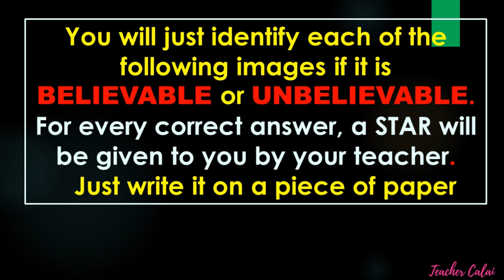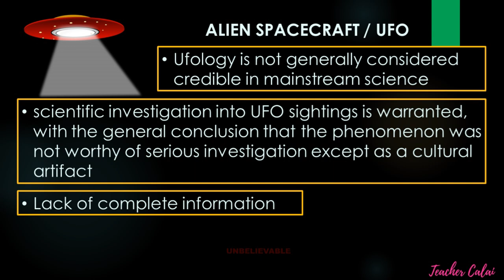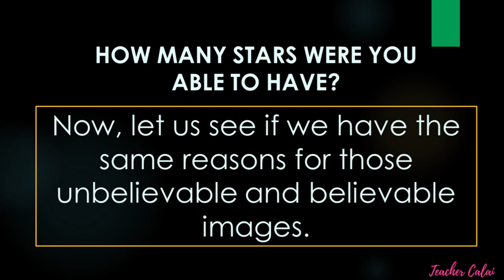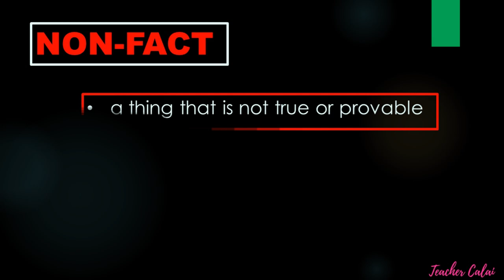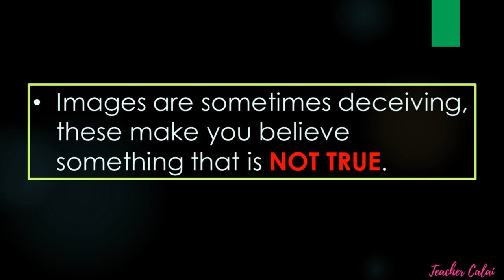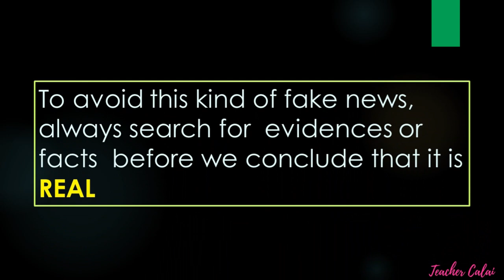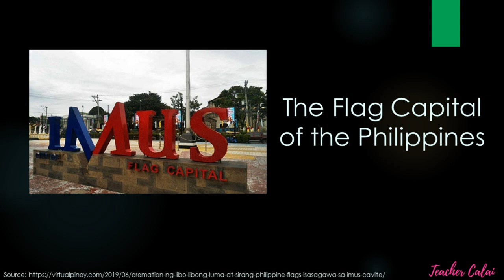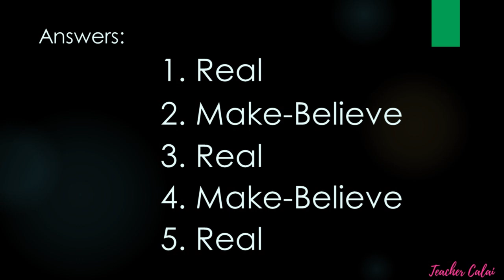Believe or Make-Believe / Fact or Non-Fact Images (MELC-BASED) with Teacher Calai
Hi there! Teacher Calai here. In this video, you will learn how to identify believe or make-believe and fact or non-fact images based on DepEd Most Essential Learning or MELC.

Forgive me for some corrections that weren't able to recognize and edit specially the answers on second activity which supposed to be "FACTS or NON-FACTS.